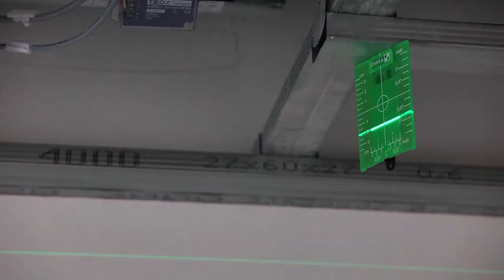STABILA LAX300G - Laser vert 2 lignes + points d'aplomb